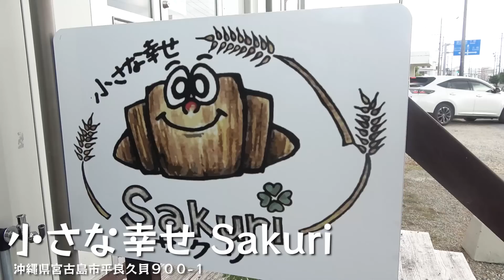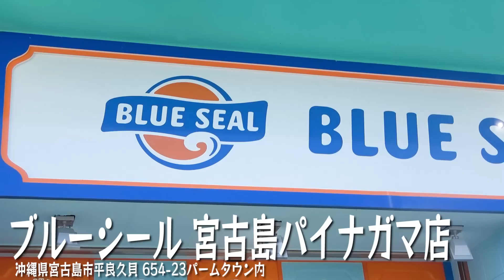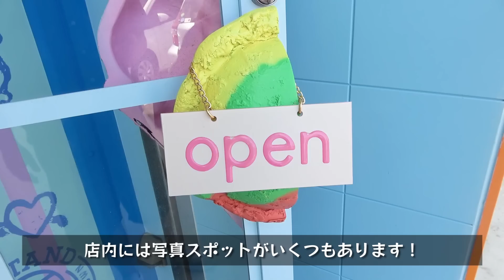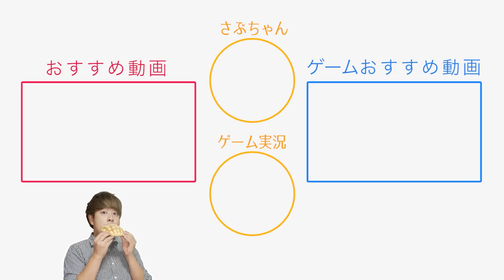もう東京には帰れません…【さとゆい宮古島旅行2022】Part2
【お仕事依頼はこちらまで】よろしくおねがいします！